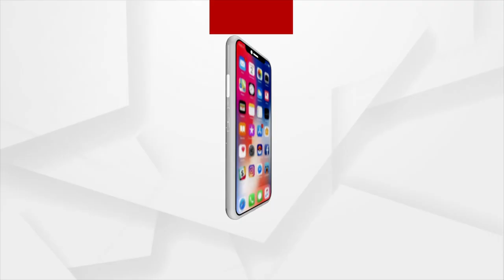Court Works Collapsed Due To Non-Availability Of Local Lawyers: Suresh Pujari